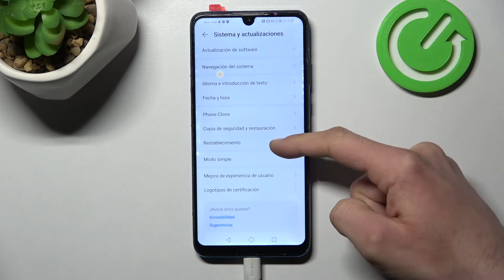Cómo volver al estado de fábrica en HUAWEI P30 Lite - formatear, borrar todo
¡Buenas! En este tutorial queremos explicarte cómo formatear tu HUAWEI P30 Lite y borrar todos los archivos y datos de tu celular. Si quieres volver al estado fábrica en tu HUAWEI P30 Lite, quédate con nosotros y descubre cómo resetear tu HUAWEI P30 Lite en unos pocos clics. ¡Nada más fácil!

¿Cómo restablecer de fábrica HUAWEI P30 Lite? ¿Cómo restablecer valores de fábrica en HUAWEI P30 Lite? ¿Cómo hacer reinicio completo de HUAWEI P30 Lite? ¿Cómo reiniciar el HUAWEI P30 Lite? ¿Cómo restaurar el HUAWEI P30 Lite? ¿Cómo formatear el HUAWEI P30 Lite? ¿Cómo borrar todo de HUAWEI P30 Lite? ¿Cómo eliminar datos en HUAWEI P30 Lite?